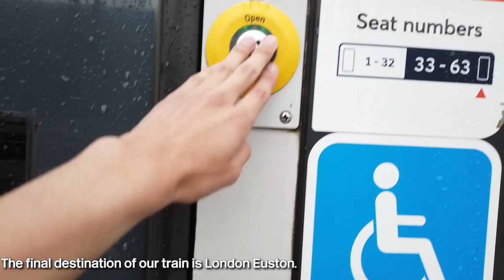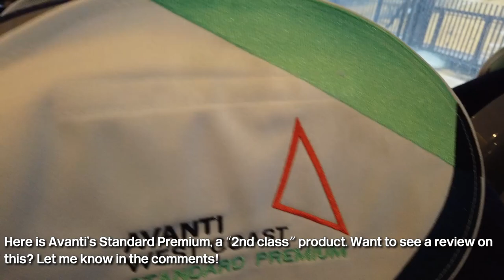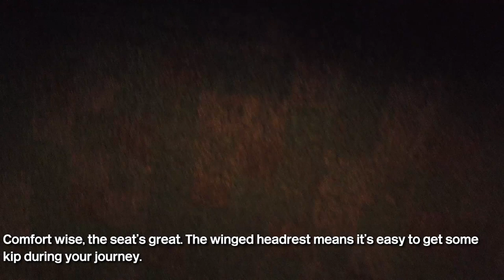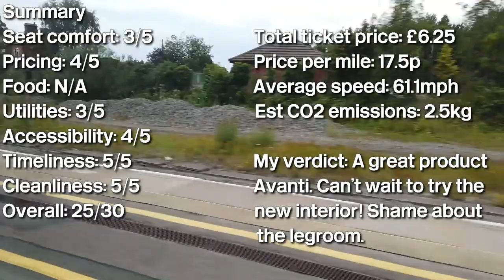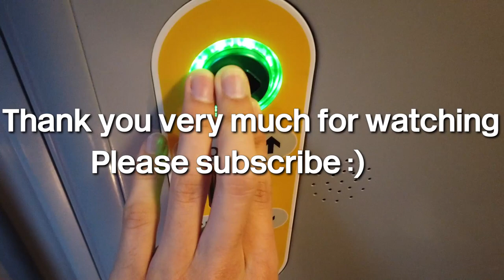THE PRIDE TRAIN! Avanti West Coast Class 390 Standard Class Review (1080p HD)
Today we will be travelling on Avanti West Coast, with their Standard Class product, from Liverpool Lime Street down to Crewe. Is their older product still up to scratch? How's the experience of travelling on one of these fabulous units? Is the interior of the Pride unit different to the rest?
All your questions will be answered in this video. Take a trip with me across the Mersey and down the West Coast.